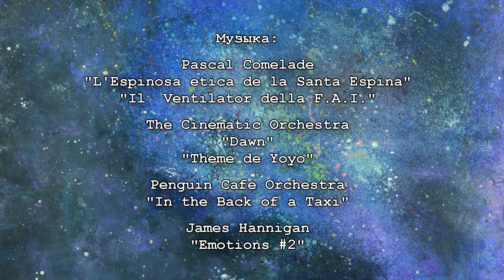Мультфильм "Большая космическая уборка" 2016г.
История о том, как мусор в космосе дружбе мешал. 2016г., Лаборатория научной анимации (Академгородок, Новосибирск).